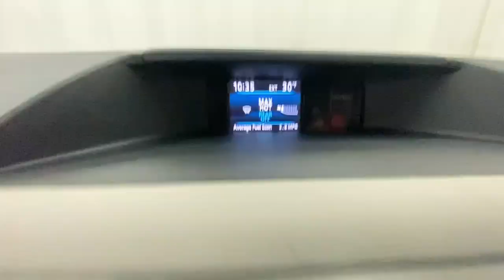2012 Toyota Sienna Rochester, Victor, Pittsford, Webster, Spencerport, NY VT44525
Silver Sky Metallic Used 2012 Toyota Sienna Limited available in Rochester, New York at Auction Direct USA Rochester. Servicing the Victor, Pittsford, Webster, Spencerport, NY area.

Fresh Arrival! Stock Photo. Actual Images pending.Fresh Arrival! Stock Photo. Actual Images pending.New Tires, Moonroof/Sunroof, Backup Camera, Leather Interior, Heated Seats, Dual Power Seats, 3rd Row Seating, Remote Keyless Entry, Push Button Start, Steering Wheel Mounted Audio Controls, DVD Player, Satellite Radio Capable, USB Port, Alloy Wheels. This vehicle has a clean, accident-free CARFAX history report.